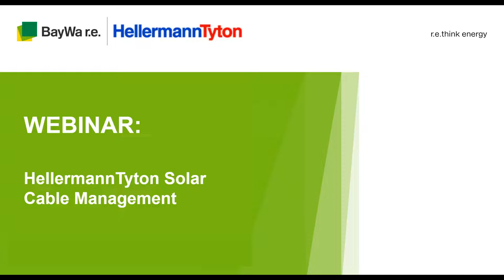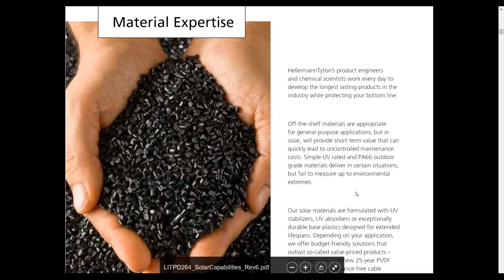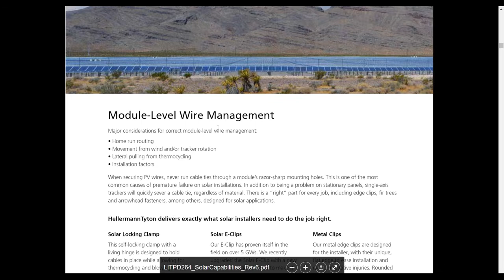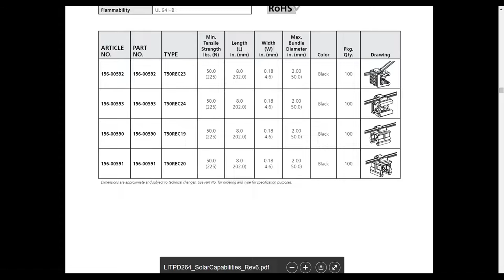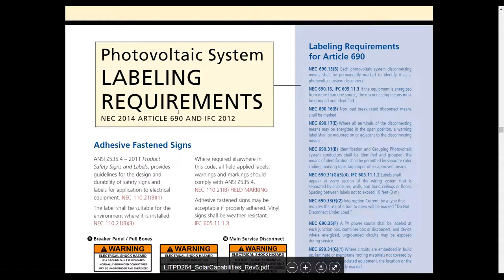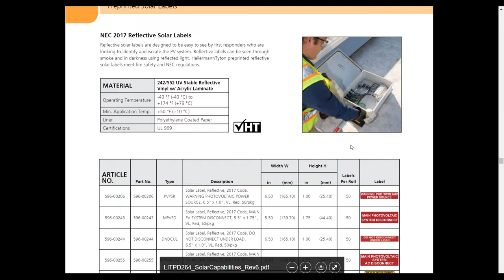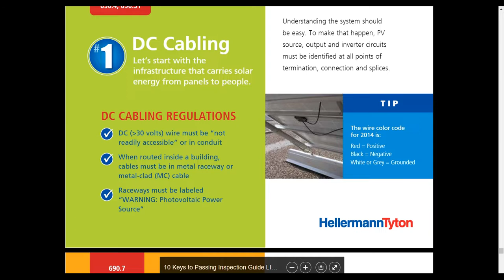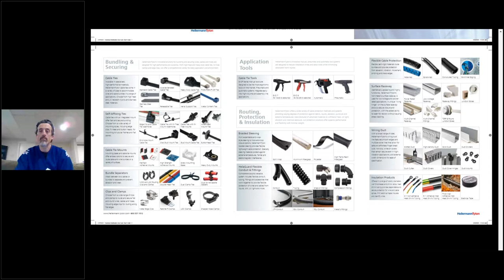HellermannTyton Solar Cable Management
Topics:
1. Solar Cable Management
2. Protection and Identification
3. Open Q&A